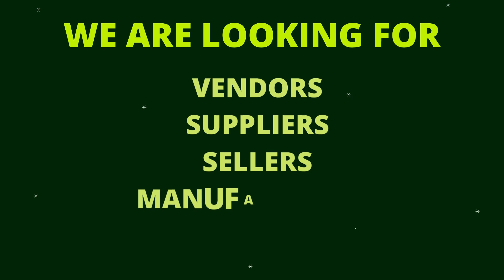GLOPINAS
GLOPINAS - Where Philippine Products meet the World
GLOBAL PILIPINAS is a GLOBAL E-COMMERCE SHOPPING MALL
We Elevate and Showcase Filipinos Art, Culture, Products, and Tradition

VENDORS, SUPPLIERS, SELLERS, MANUFACTURERS, OWNERS
ACCESSORIES, BAGS, CLOTHES, SHOES, BEAUTY, FOOD, GADGETS and OTHER HOME & LIFESTYLE PRODUCTS

TEXT / CALL / VIBER / WHATSAPP / EMAIL / FACEBOOK / INSTAGRAM / TWITTER / PINTEREST / LINKEDIN / TIKTOK / YOUTUBE / WEBSITE

ASIA, AFRICA, AUSTRALIA, CANADA, EUROPE, OCEANIA, SOUTH AMERICA, USA